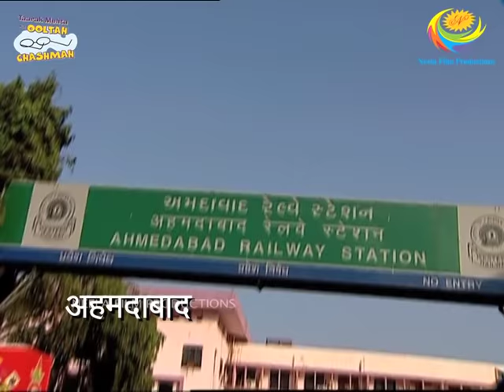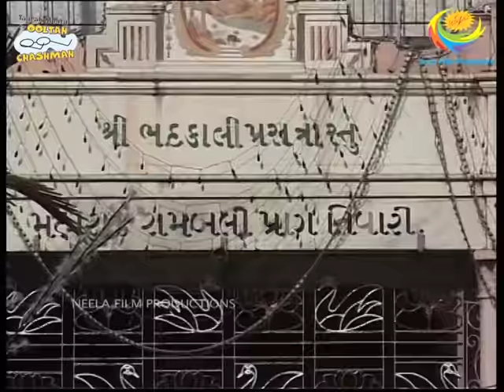Ahmedabad Welcomes Jetha & Family | Taarak Mehta Ka Ooltah Chashmah | TMKOC Comedy | तारक मेहता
Produced By: Neela Asit Modi, Asit Kumarr Modi
Special Thanks: Mahesh Vakil, Indu Tarak Mehta
Set Design: Jayant Deshmukh
On-Air Promotion  ( SAB): SAB OAP
Costume Designer: Alka Mehta
Costume Stylist: Ekta Brahmbhatt
Sound Recordist: Shakeel Mansuri
Cameraman: Aamir Virani
Production Head: Arvind Marchande
Production Controler: Vinod Shishupal
Online Editors: Vishal Tambe, Sandeep Singh
Executive Producer: Jatin Yogesh Bajaj
Editor: Dinesh Gosavi
Creative Supervision: Krunal Khakhkhar
Operation Head: Sohil Ramani
Written By: Raju Odedra & Rajen Upadhyay
Directors: Harshad Joshi, Malav Suresh Rajda